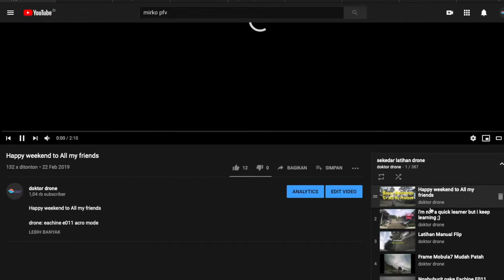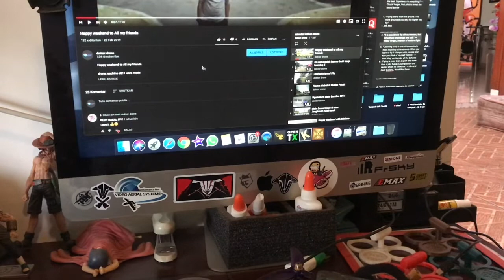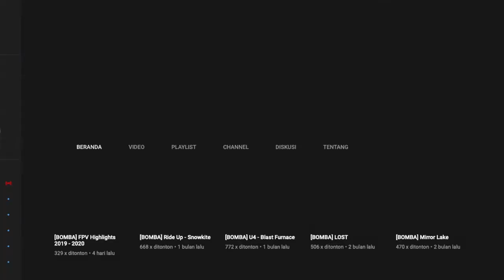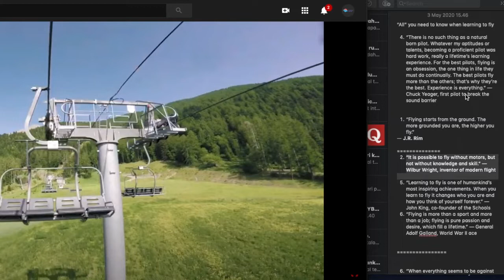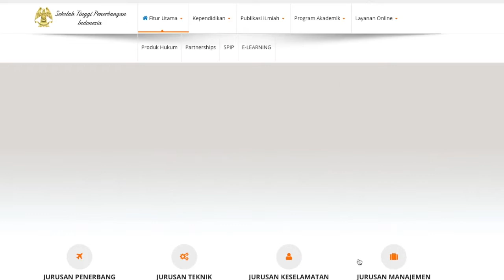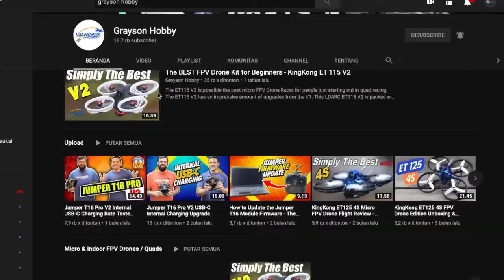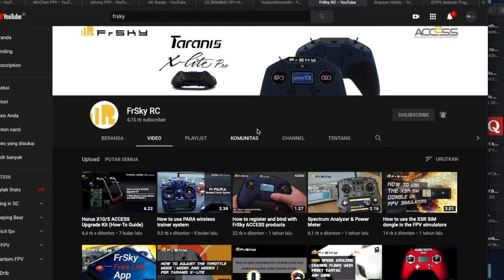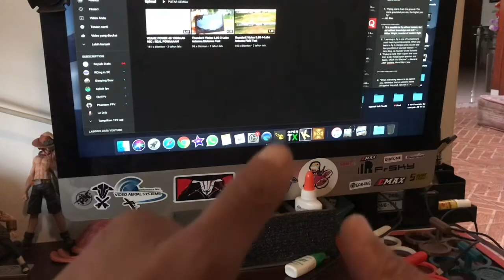3 hal perlu tahu ketika belajar drone (FPV, acro mode) dan sadari tujuan kita 👍😍🙏🇮🇩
in this video I explain that there are three important things when learning drones  (FPV, acro mode) :
1) no human is born as a (drone) pilot , so one needs to learn and practice
2) the time needed to learn drones is about 6 months and must be continued for a lifetime
3) know our goals: whether we will be pilots, aviators, mechanics/technician or traders. all depends on their respective passions

Drone Specs in this vid:

Propellers: HQProp DP 5x4.3x3 V1S PC Light Green Propeller - 3 Blade
FC: Mamba Stack F405
Motor: Emax Eco
Frame: TBS Source One
Camera: Runcam, GoPro Session4
VTX: Eachine TX805
Recever: FrSKY XM+
Transmitter: FrSKY X-Lite Pro

***Thank you for your attention - May God protect us all ❤️🙏